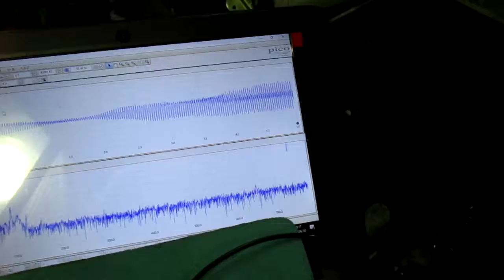超音波めっき技術